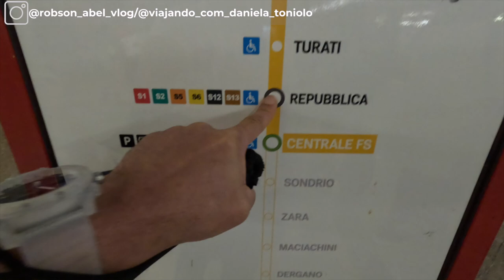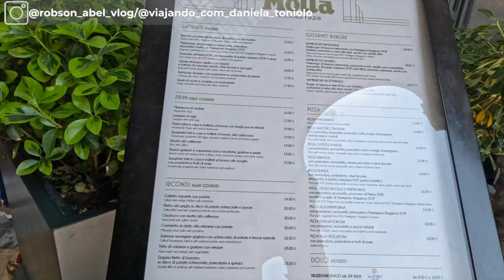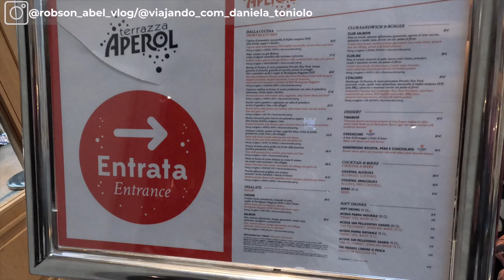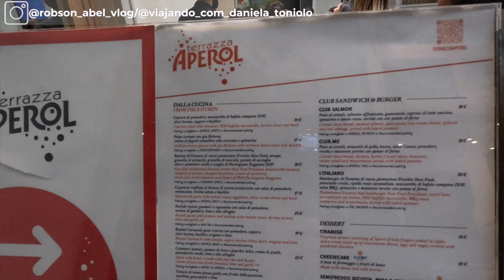🇮🇹 O que fazer em Milão em Um Dia: Lugares Icônicos e Segredos Locais🇮🇹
🇮🇹 Um dia em Milão: Descubra os pontos turísticos mais incríveis da cidade! Explore o Duomo, Galleria Vittorio Emanuele II e muito mais em apenas 24 horas.

✨👉 🔗 🎯 Sem estresse, criamos seu roteiro europeu com tudo o que você precisa. Você só se preocupa em postar as fotos depois!

🇮🇹 Precisa de assessoria para sua cidadania italiana?
🌟 Indicamos os melhores profissionais para cuidar de todo o processo com eficiência e experiência.Descubra quem pode ajudar a tornar seu sonho realidade! 📋✨

🔥 Super Dica: 💸 Quer enviar dinheiro pro exterior com taxas justas e sem surpresas?
Eu uso a Wise e super recomendo! É rápido, seguro e as taxas  e aceitos e varios países e as taxas são bem mais baixas que dos bancos tradicionais.✨👉🔗 Clique no link e comece a economizar nas suas transferências internacionais!

Queremos saber sua opinião! Deixe um comentário abaixo sobre o que mais te interessou ou qualquer dúvida que você tenha.

Grazie!🇮🇹